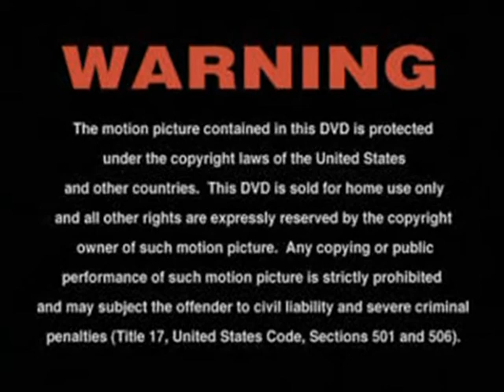Wedding Shower Video Feb 2009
a little video I made for my Mom to play at our wedding shower.